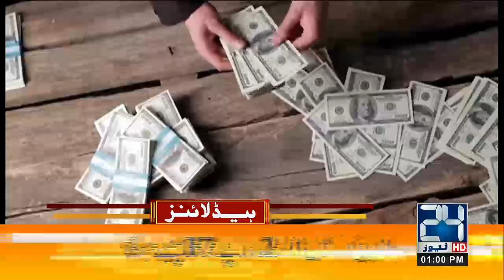Minutes of National Security Committee Meeting In Court | 1pm News Headlines |7 April 2022 | 24 News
24 News HD is one of the leading news channels of Pakistan bringing you the latest current affairs from Pakistan and around the world.  Live National Assembly and Senate Session.